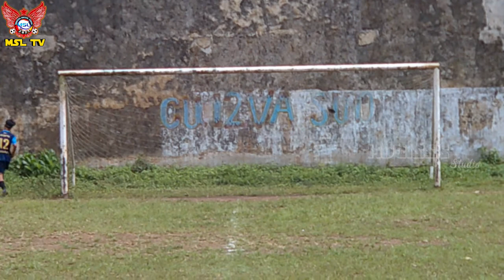LIGA MSL || KU 12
Laga Home di Gadang dengan adanya gelaran MBOISSS SOCCER LEAGUE ini bertujuan untuk usia 12 yang akan menggunakan lapangan lebar sehingga tercetuslah ide untuk melaksanakan MSL ini.

Hub : 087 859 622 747 (WA) Mboisss FC